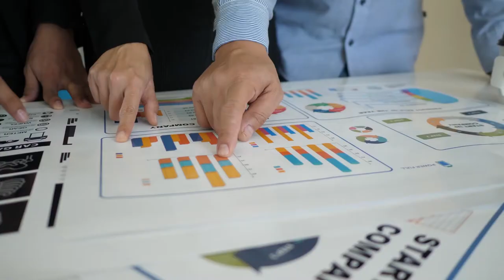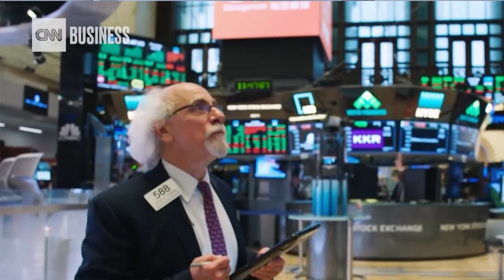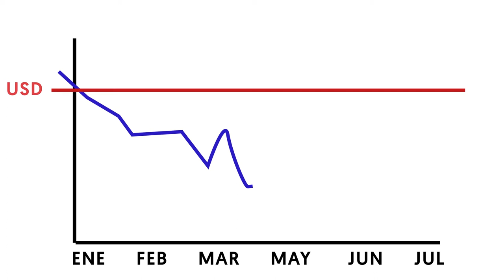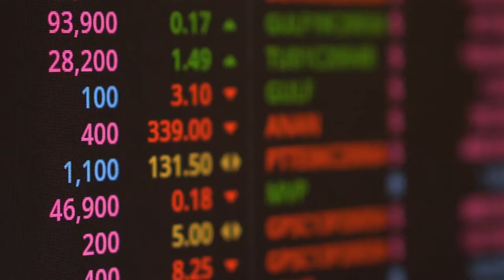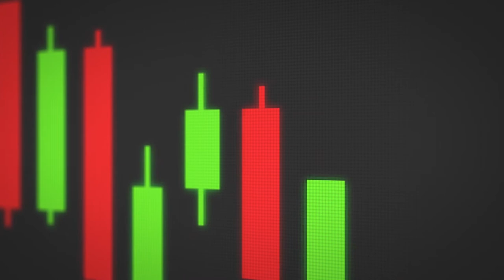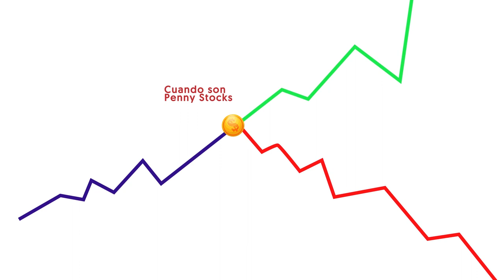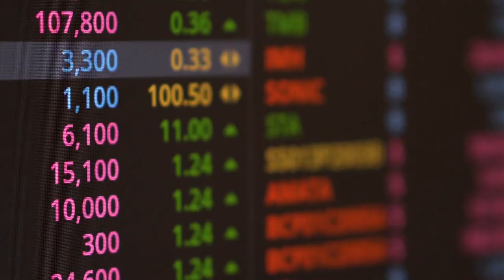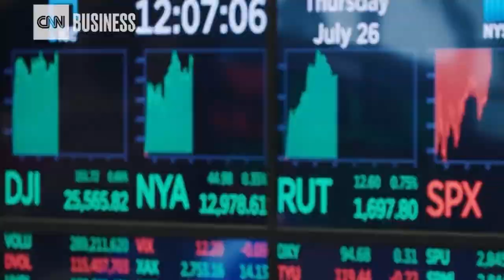PENNY STOCK ¿QUÉ SON?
📚Nuestros libros favoritos en Educación Financiera📚
El Inversor Inteligente (Benjamin Graham)

¡NUESTRAS REDES!